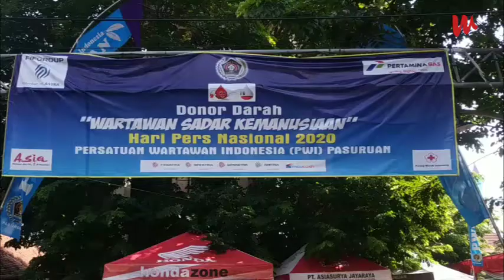Peringati HPN, PWI Pasuruan Gelar Donor Darah Bertajuk “Wartawan Sadar Kemanusiaan”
Pasuruan (WartaBromo.com) – Usai sukses dengan Gowes Sadar Lingkungan, Persatuan Wartawan Indonesia (PWI) Pasuruan menghelat acara lagi. Kali ini bhakti sosial donor darah. Tema yang diusung adalah “Wartawan Sadar Kemanusiaan”.

Event berbagi untuk sesama itu dipusatkan di halaman Balai Wartawan, Jl Alun-Alun Utara Pasuruan, Rabu (19/2).
Event ini digelar sebagai rangkaian peringatan Hari Pers Nasional (HPN) 2020. Acara dimulai pada pukul 08.30 dan berakhir pada 11.30 WIB.

Video : Doni
Video Editor : Udin